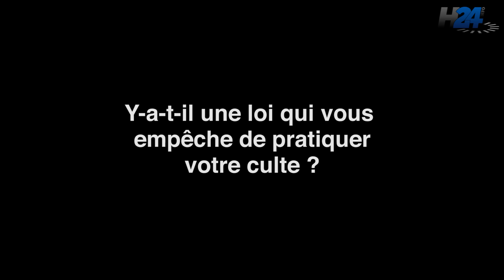Visite du pape : un Marocain chrétien s'exprime